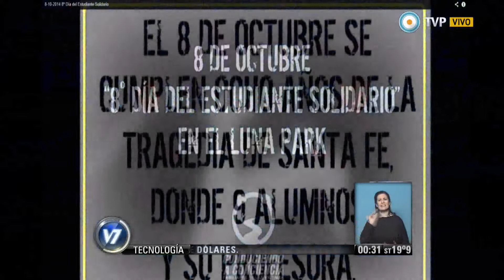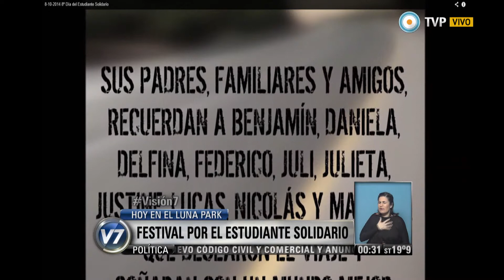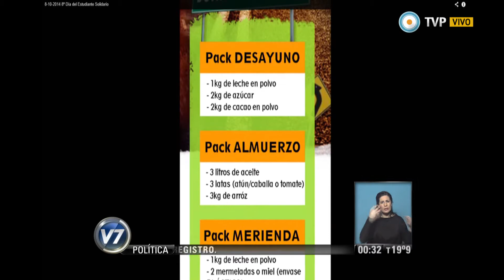Visión 7 Rock - Festival por el estudiante solidario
El miércoles 8 de octubre se cumplen ocho años de la tragedia de Santa Fe, que terminó con la vida de nueve alumnos de la escuela Ecos y una maestra. La octava edición del festival que celebra el día del estudiante solidario se llevará a cabo en el Luna Park con la presentación de numerosas bandas. (Maximiliano Martina/ Rock). Emitido por Visión 7, noticiero de la TV Pública argentina, el martes 7 de octubre de 2014.